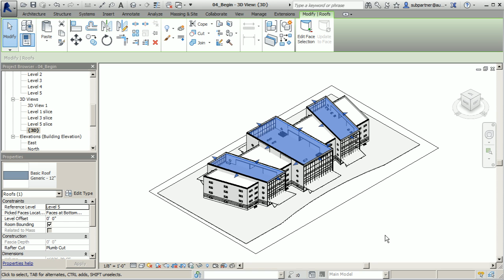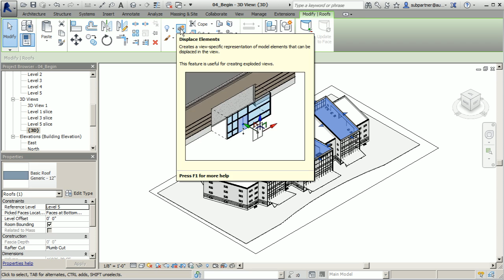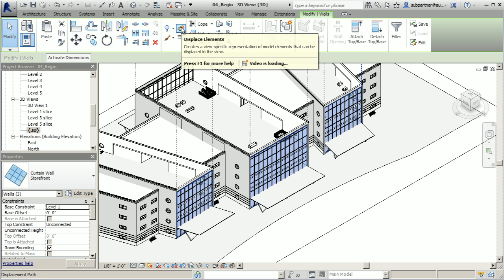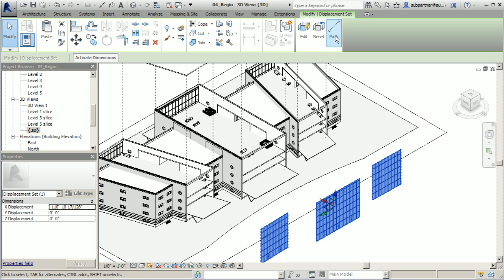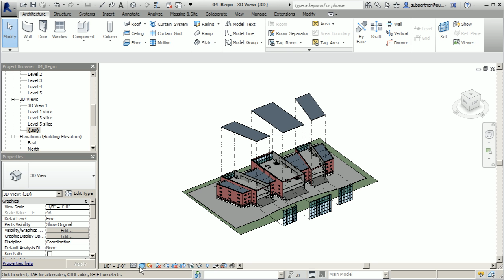Creating Exploded Views of a 3D Model in Revit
Presenter Pierre Derenoncourt explains how to create a view that slices a 3D model into its main components. This lesson is an excerpt from the "Preparing Views for Competition Boards in Revit" tutorial series by Digital-Tutors, a Pluralsight company: